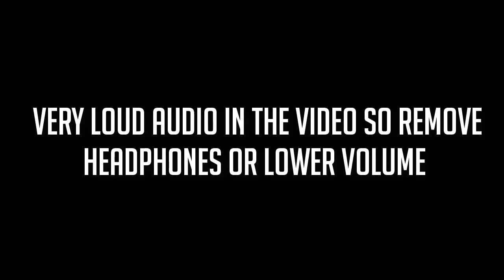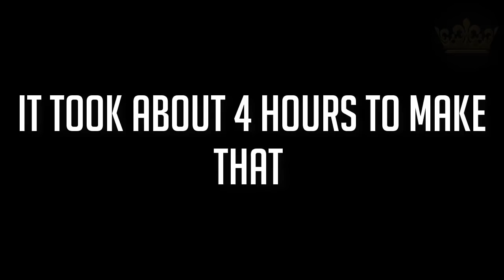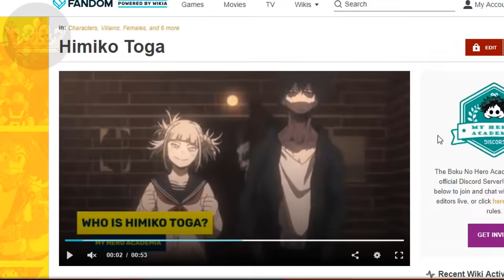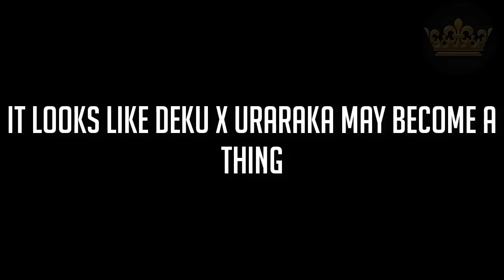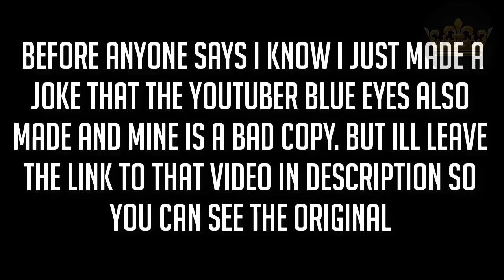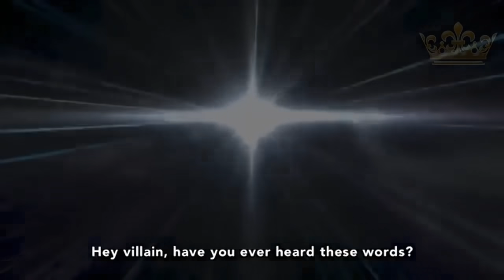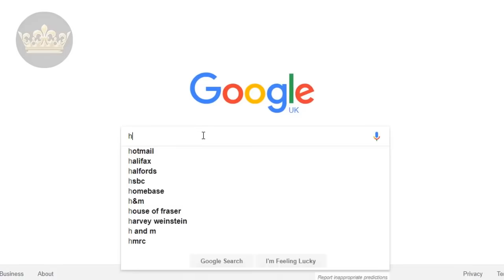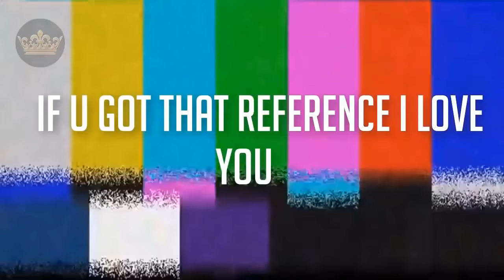My Hero Academia Memes Compilation #1